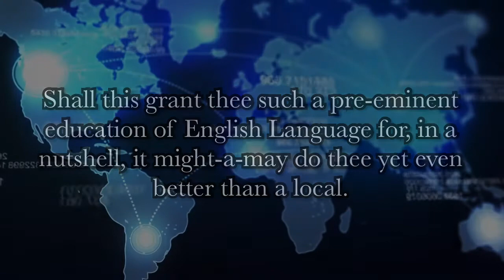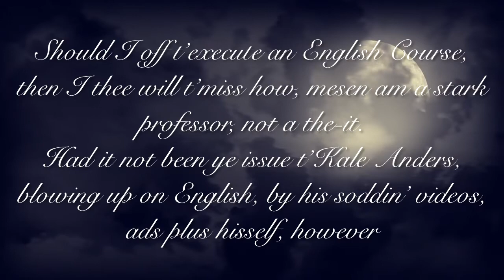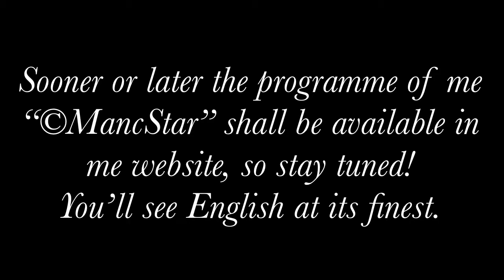El Éxito De Un Alumno, Es Debido A Un Excelente Maestro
Supongo que saben cuál es la idea de ese video.
Si no le entiendes a mi Inglés, eso quiere decir que quizás te pueda interesar mi curso el cuál te abrirá paso a muchas más oportunidades debido a tan avanzada educación que puedo darte.
No hace falta mencionar qué puedes conseguir con semejante nivel, solamente ten en cuenta que, yo no enseño
Inglés Estándar disfrazándolo como si fuera un “Inglés Nativo” como lo hacen ciertas personas.